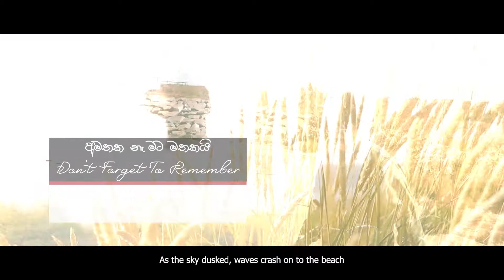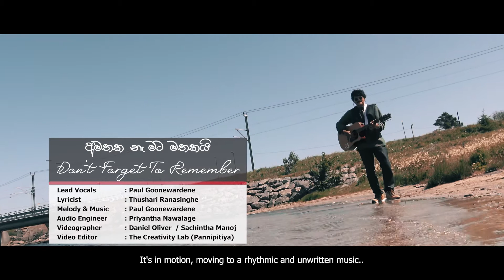අමතක නෑ මට මතක​යි....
Reminiscing the good old days